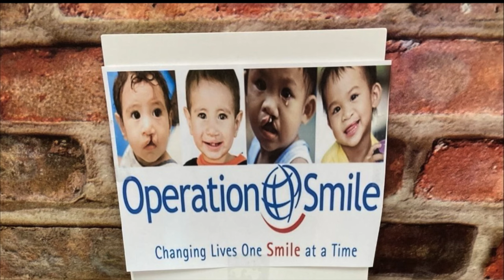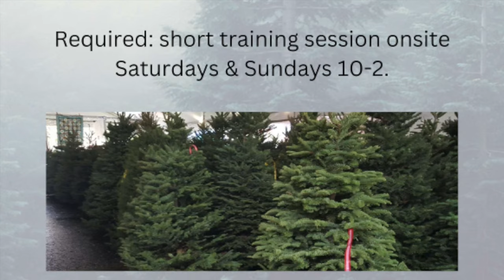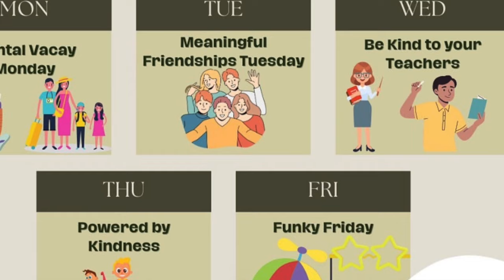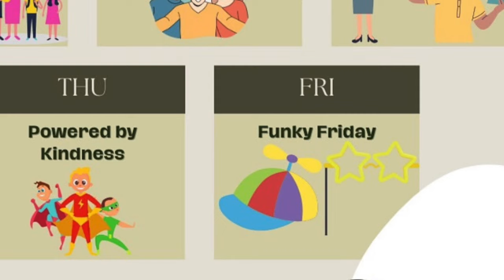BHS-TV 2023-24 Ep 26